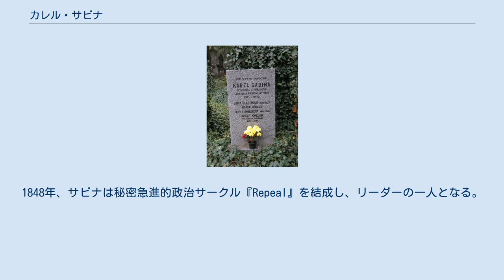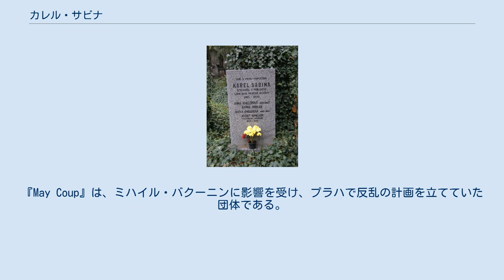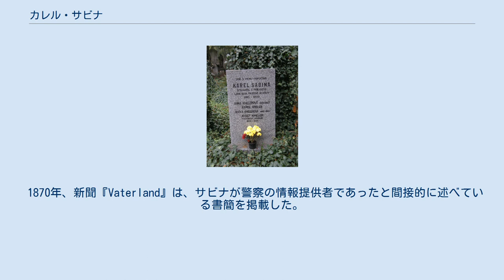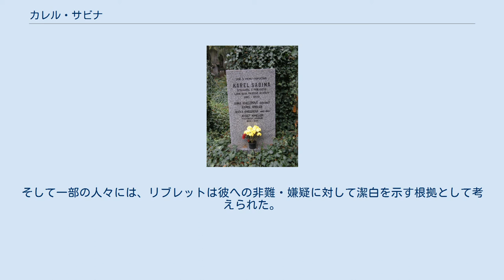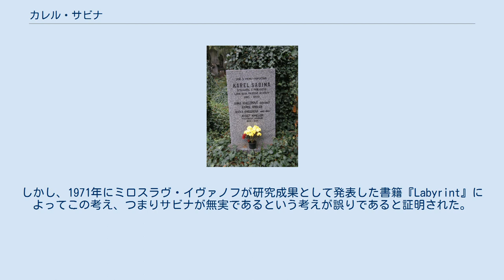カレル・サビナ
プラハ市内のオルシャンスケー墓地にあるサビナの墓 カレル・サビナ（Karel Sabina、1813年12月29日 - 1877年11月8日）は、チェコの作家、ジャーナリスト。
アリアン・ジェリンスキー (Arian Želinský) やレオ・ブラス (Leo Blass) などのペンネームも使用していた。
 カレル・サビナは、煉瓦職人や洗濯屋を営む家系の中の砂糖製造工場の経営者の娘の婚外子として生まれ、貧困の中育った。
サビナ自身は、自分をポーランド貴族の私生児であると語った。
その後大学に進学し、哲学と法学を学ぶが、卒業することはなかった。
1848年、サビナは秘密急進的政治サークル『Repeal』を結成し、リーダーの一人となる。
サークル名の由来は、アイルランドの革命派にインスパイアされたものである。
更に、国家委員会とチェコ議会のメンバーにもなっている。
この時期、サビナは、多くの雑誌に多数の記事を書いている。
書いたもののいくつかは、検閲の対象となった。
この時期、サビナの参加した1848年のプラハ争乱の中で、後にチェコ国民楽派の祖となるベドルジハ・スメタナと知り合っている。
 1849年、サビナは『May Coup』に参加したことを理由に逮捕される。
『May Coup』は、ミハイル・バクーニンに影響を受け、プラハで反乱の計画を立てていた団体である。
1851年にサビナは、他の24人と共に死刑判決を受ける。
しかし、時の皇帝フランツ・ヨーゼフ1世によって、懲役18年に変更され、オロモウツ刑務所に収監される。
判決から約6年が経過した1857年には、フランツ・ヨーゼフ1世が5月8日に行った恩赦によって釈放される。
釈放後、プラハに戻り、フリーの作家となった。
 その後、スメタナのオペラ『ボヘミアのブランデンブルク人』のリブレットを執筆する。
さらにオペラ『売られた花嫁』のリブレットもスメタナに提供している。
後者は、スメタナのオペラの中で最も人気のある作品となった。
 1870年、新聞『Vaterland』は、サビナが警察の情報提供者であったと間接的に述べている書簡を掲載した。
サビナは同紙に対して裁判を起こし勝訴する。
しかし、1872年に行われた非公式の裁判で、8人のチェコの著名人（その中には、ヤン・ネルダやヴィーチェスラフ・ハーレクらもいた）によって構成される陪審は、サビナに情報提供者として後ろめたいことがあることを発見し、国外への亡命を防ぐために、サビナを密かにプラハに強制的に住まわせた。
サビナはこの非難を否定したが、今日では、サビナは1859年から実際に警察のエージェントであったことが証明されている。
サビナが警察の情報提供者となった理由は、はっきりとしないが、成功しなかった革命後の失望と、釈放後の極貧生活が原因であると推察されている。
サビナは追放者となり、書籍は販売されなくなった。
さらに、ポスターなどにおけるサビナの名前は全てイニシャルに置き換えられた。
表へ出るたびに、襲われる危険を背負うこととなった。
しかしサビナは、ペンネームを用いて作家活動を継続した。
そのペンネームのいくつかは今日では不明となっており、歴史家たちが努力するサビナの完全な伝記の作成を、かなり困難な状況にしている。
1877年11月8日、貧困と人々の軽蔑の中、この世を去った。
死体検案書によれば、死因は『衰弱』 (exhaustion) であった。
63歳没。
 ジャーナリストとしては、サビナは主に『Květy』、『Moravský Týdenník』、『Humorist』、『Lípa』、『Pražské noviny』、『Wčela』で活動していた。
後2者では、サビナは編集者として携わっており、この2つの前任者はカレル・ハヴリーチェク・ボロフスキーであった。
 チェコの現代詩人イヴァン・ヴェルニシュのいくつかの散文詩に、サビナについて述べたものがある。
 ^ カレル・サビナ存命時、1867年まではオーストリア帝国、それ以降はオーストリア＝ハンガリー帝国領である。
 ^ そのようなものの中には『売られた花嫁』も入る。
そして一部の人々には、リブレットは彼への非難・嫌疑に対して潔白を示す根拠として考えられた。
しかし、1971年にミロスラヴ・イヴァノフが研究成果として発表し...